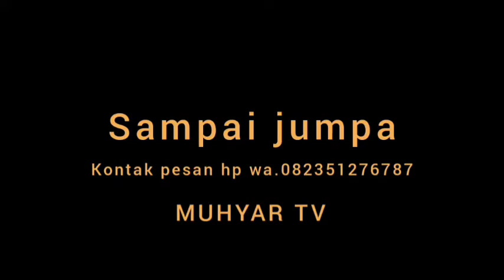Adat kawin banjarmasin hss.nagara.daha selatan